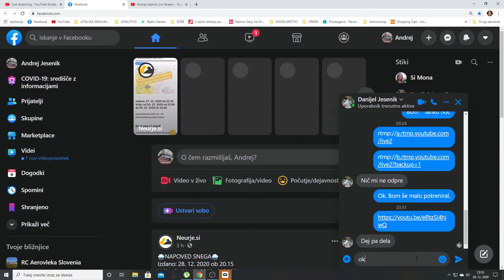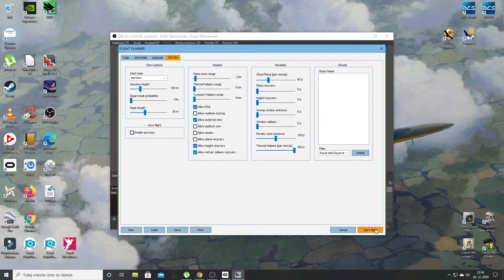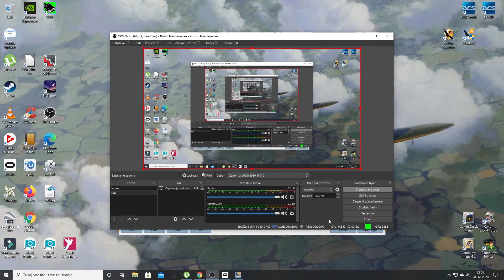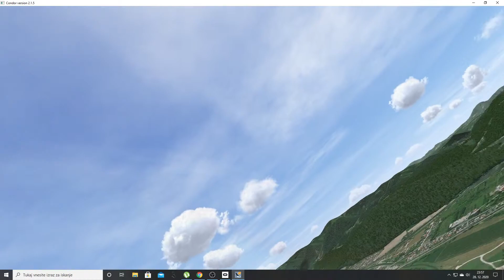Arcus test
test condor 2 livestream